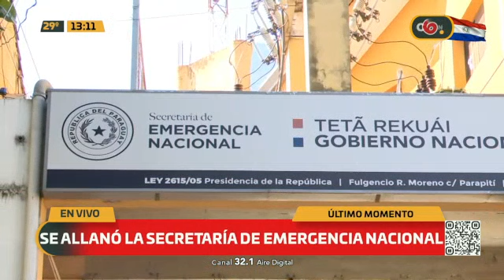Se allanó la Secretaría de Emergencia Nacional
El procedimiento está en curso, la Contraloria Nacional de la República realizó una denuncia por distribución irregular de vales de combustibles entre otras diligencias en la administración de Joaquín Roa.